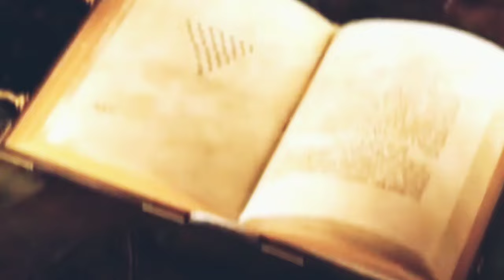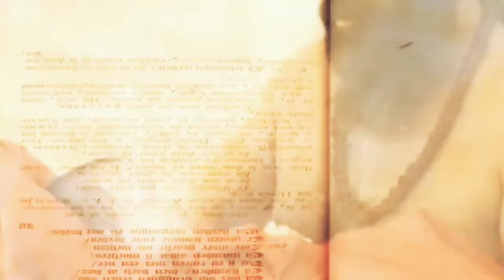क्या सच में माता सीता रावण की पुत्री थी? और रावण की मृत्यु कीस वजह से हुई थी ?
Unravel the intriguing mystery surrounding Mata Sita's lineage and the true reason behind Ravan's demise in this thought-provoking video. Explore the ancient tales and delve into the fascinating legends to uncover the hidden truths behind these age-old questions. Discover the untold stories and gain a deeper understanding of the epic Ramayana through a fresh perspective. Join us as we journey through the past to shed light on the enigmatic connections between Mata Sita, Ravan, and the ultimate fate that befell the mighty demon king.